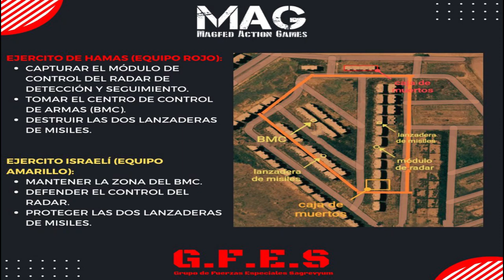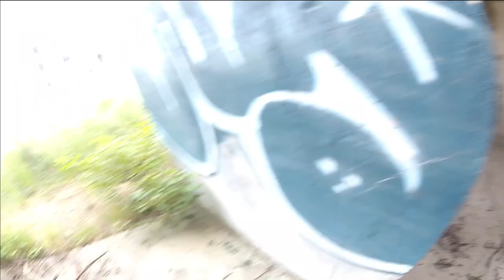M.A.G. 006 | PILAR DEFENSIVO | MAGFED PAINTBALL